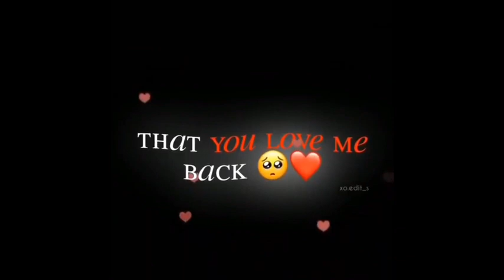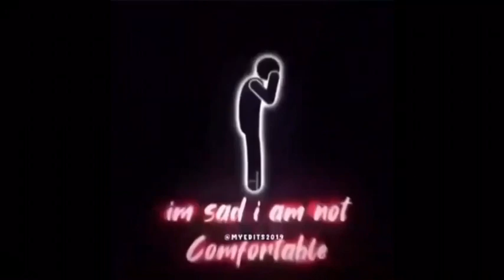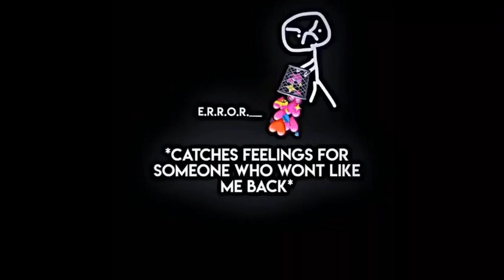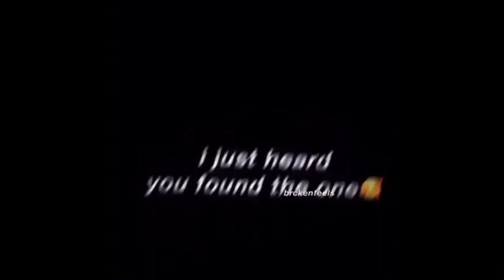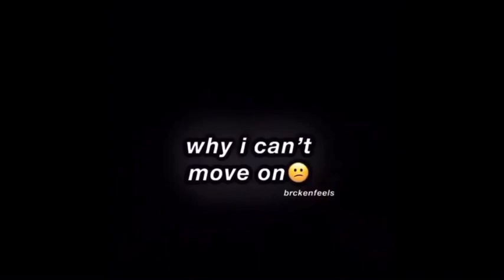sad edits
thank y’all so much for 2k. it means so much to me, it really really does. i love all you guys. 💙